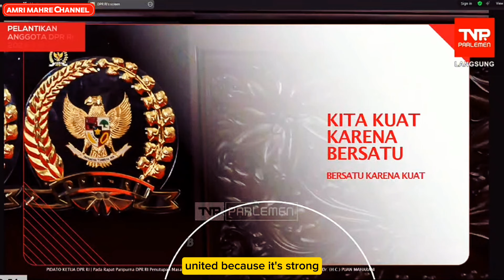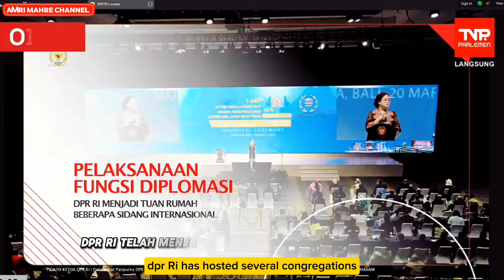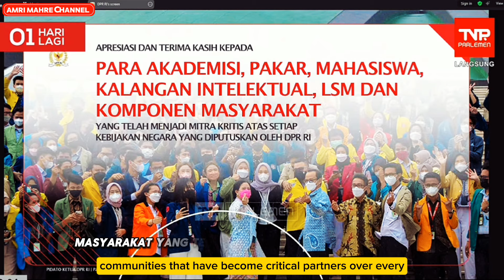TANGIS PUAN PECAH❗PIDATO KETUA DPR DALAM RAPAT PARIPURNA TERAKHIR MASA JABATAN 2019-2024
PIDATO KETUA DPR DALAM RAPAT PARIPURNA TERAKHIR MASA JABATAN 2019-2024 DAN PEMBERIAN PENGHARGAAN